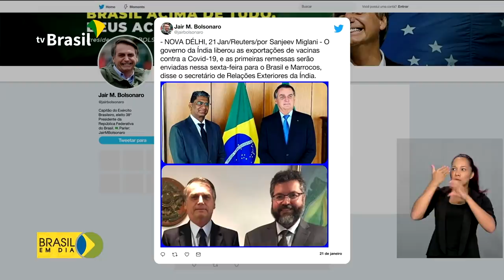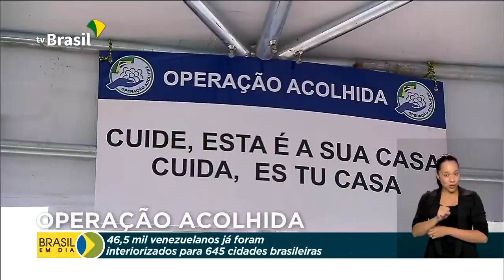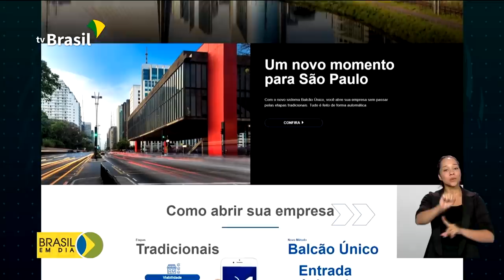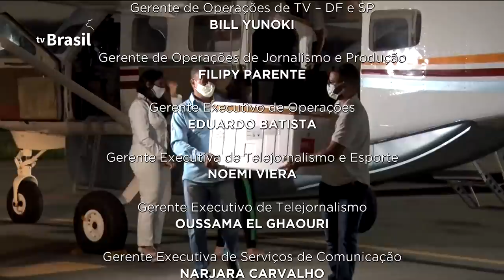Brasil em Dia - 22 de janeiro de 2021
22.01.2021 - Vacinas contra a Covid-19 produzidas na Índia devem chegar hoje ao Brasil; OCDE destaca o Brasil no enfrentamento ao novo coronavírus;  mesmo com a pandemia as obras de infraestrutura não pararam e a Bahia recebe melhorias na BR-135.